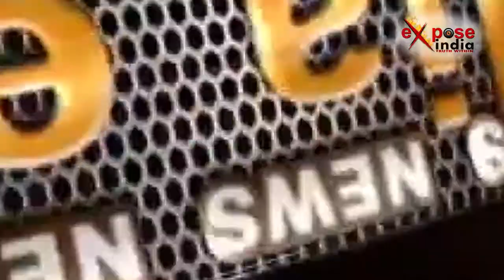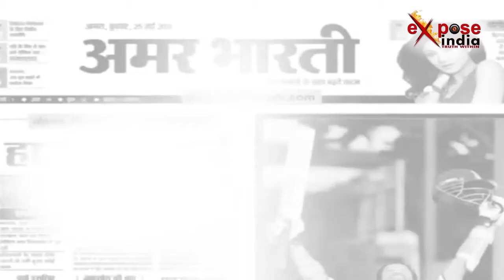मुगलसराय रेलवे स्टेशन का बदला जाएगा नाम, दीनदयाल उपाध्याय के नाम पर होगा नया नाम !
मुगलसराय रेलवे स्टेशन का नाम बदलने को लेकर इन दिनों उत्तर प्रदेश में राजनीतिक उथल-पुथल के कारण योगी सरकार को विरोध का सामना करना पड़ रहा है...जानकारी के मुताबिक इससे पहले भी कई बार मुगलसराय का नाम बदलकर मुगलचाक, मंगलपुर और ओवन नगर रखे जाने का रिकॉर्ड मिलता है... साल 1862 में  ब्रिटिश सरकार के भारत में रेलवे लाइन बिछाने पर पटना-मुगलसराय डिविजन और साल 1864 में मुगलसराय-इलाहाबाद डिविजन बना...लेकिन रेलवे के साल 1883 में यहां जंक्शन बनवाने के बाद  इसे मुगलसराय नाम दिया गया... संघ के दस्तावेजों में भी साल 1970 में मुगलसराय का नाम बदलकर जनसंघ नेता दीन दयाल उपाध्याय के नाम पर रखे जाने का विवरण मिलता है...मुगल काल के दौरान मुगलसराय उत्तर भारत और पूर्वी भारत के बीच के मुख्य कॉरिडोरों में से एक था, और अब मुगलसराय को दुनिया भर में एशिया के सबसे बड़े रेलवे यार्ड के लिए जाना जाता है... आपको बता दें आऱएसएस विचारक दीनदयाल उपाध्याय की विरासत को पुनर्जीवित करने के तहत यूपी सरकार ने केंद्र सरकार को मुगलसराय स्टेशन का नाम बदलने का प्रस्ताव भेजा था,  जिसे राज्यसभा में एसपी नेता नरेश अग्रवाल समेत कई सांसदों के विरोध के बाद मंजूरी मिल गयी है...